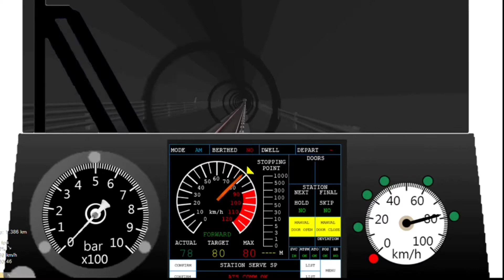openBVE C200B Automatic Mode (AM) Vs Automatic Train Protection Manual Mode (ATPM) on AEL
In this video, I will be comparing the Automatic Mode (AM) and the Automatic Train Protection Manual Mode (ATPM) on a C200B on the HCRT Airport Express Line (Fictional).
As you can see the AM mode has a very awkward braking curve as it keeps kicking in and out. On the other hand, the ATPM is very stable and the braking curve is similar to the non-KSFs' braking curve. This is ironic as the AM should be more stable and smoother than the ATPM since the AM is controlled by a computer, while the ATPM is controlled by the Train Captain. With the changeover to CBTC, the good thing about ATPM is that the Train Captain can see the target speed for the train, allowing him/her to adjust the speed if required in comparison to Coded Manual (CM).
As for the acceleration curve, I feel that both modes can achieve about the same acceleration curve.

Modes used in which section:
AM  from Stadium to Exhibition Centre
ATPM from Exhibition Centre to East Harbour

Would you use AM or ATPM to achieve a smooth breaking curve? Leave your preferred selection in the comments down below!

Train: C200B
Route: AEL (outdated version with SGATC)